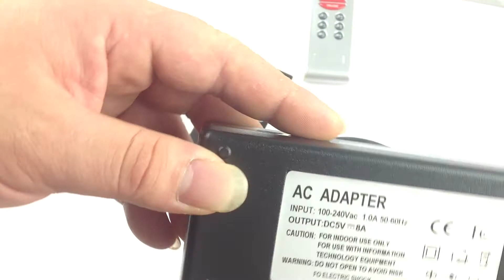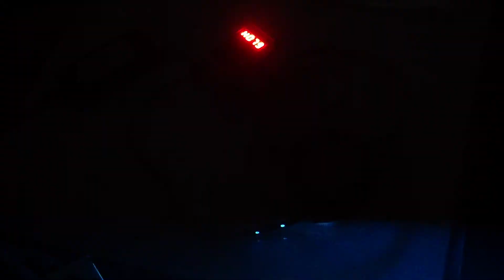LPXS143 5M individually addressable WS2801 32led 32ic no waterproof white pcb with 133 controller a